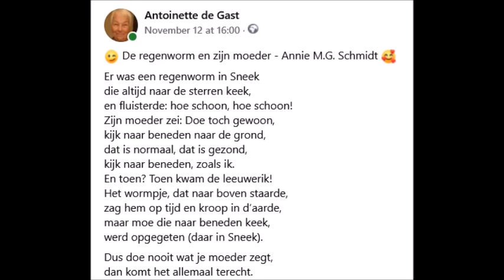De regenworm en zijn moeder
Van Annie M.G. Schmidt